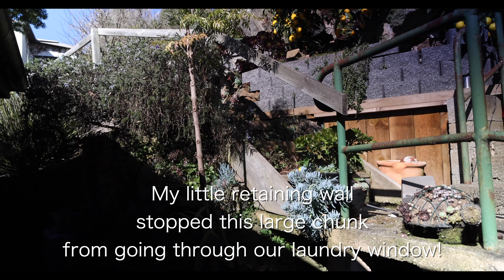Wall collapse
A lucky escape when a large concrete and stone retaining wall collapses.